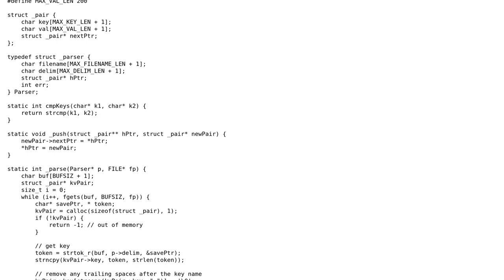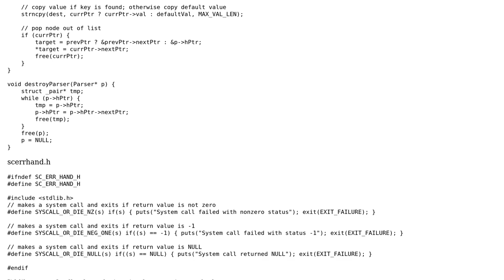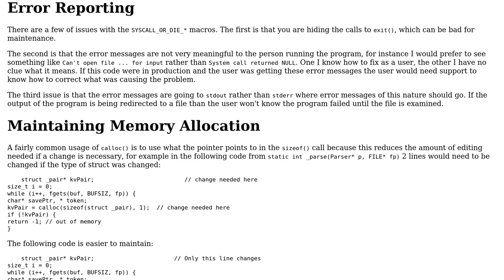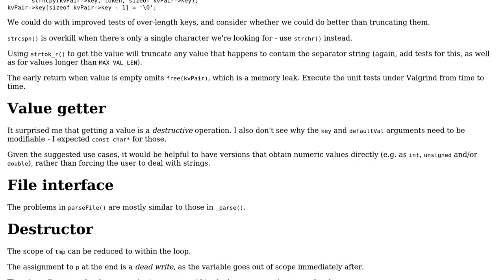Code Review: C key: value file parser (2 Solutions!!)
Code Review: C key: value file parser

With thanks & praise to God, and with thanks to the many people who have made this project possible! | Content (except music & images) licensed under CC BY-SA | Music | Images & others | With thanks to user Toby Speight user Samuele B. user pacmaninbw and the Stack Exchange Network Trademarks are property of their respective owners. You are responsible for your own actions.